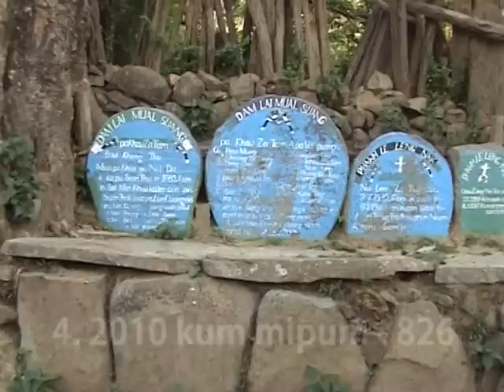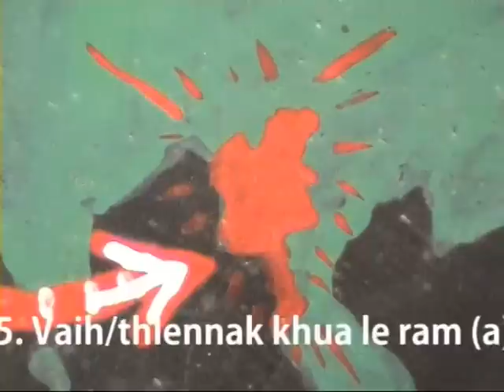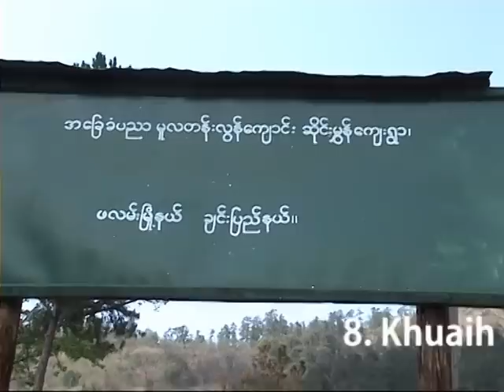Saihmun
Hi mi video na zoh pah in a hnuai ih ca ra lang mi pawl kha tha ten siar aw la na duh mi zawn ah bawm fukfi aw, cu le kan khua le ram a thangso ro ri ding.